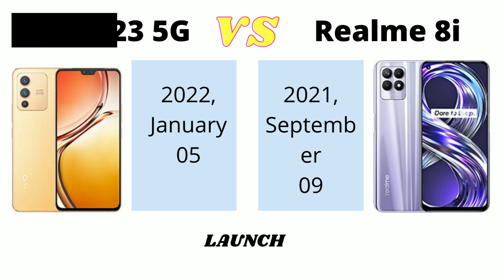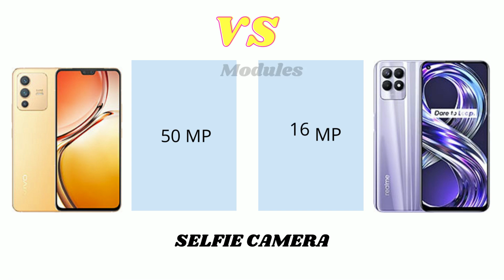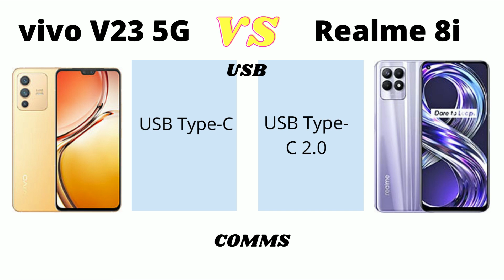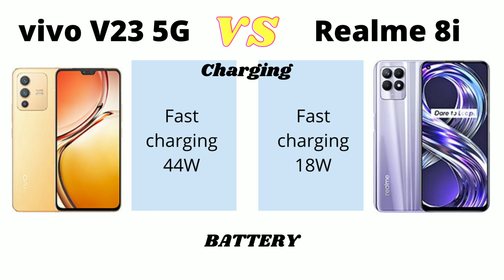Specs vivo V23 5G Vs Realme 8i Comparison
Review Specs vivo V23 5G Vs  Realme 8i